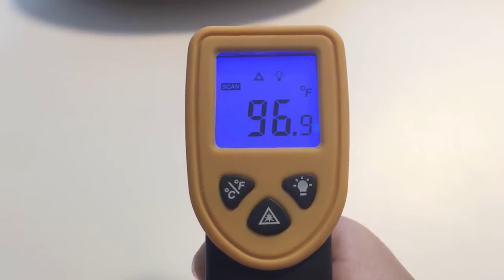Moonlight Slumber Little Dreamer Heat Test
Moonlight Slumber Little Dreamer Heat Test, Moonlight Slumber Little Dreamer Heat Test